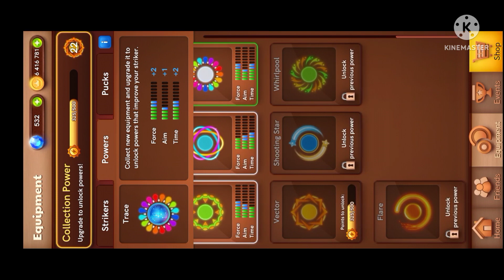Piggy Bank Id? Carrom Pool New Id All Striker Upgrade